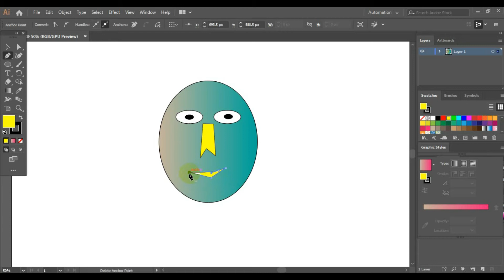How To Joint Picture Editing Background in adobe illustrator # Part 52 at52cc At Edit